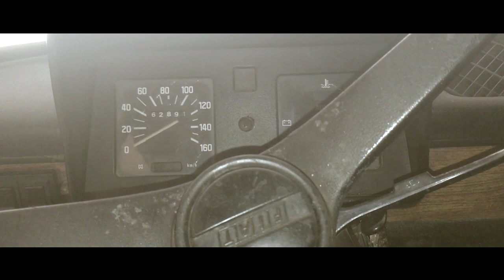FIAT 147 edição ESPECIAL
» Fiat 147  | Míssele CAR
» Edição raiz